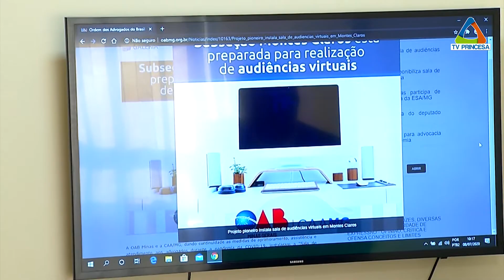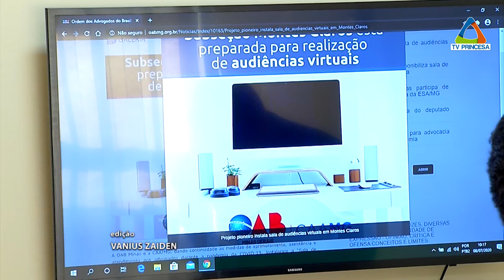(JC 14/07/2020) Processos Audiências Pandemia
(JC 14/07/2020) Como estão as Audiências no período de pandemia